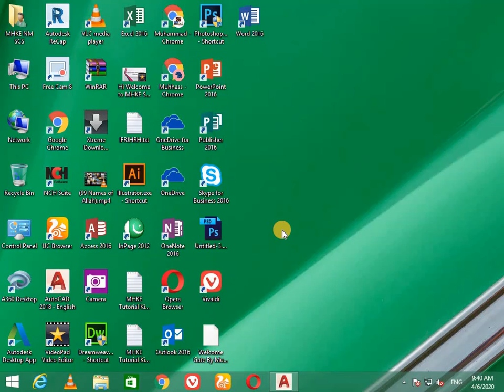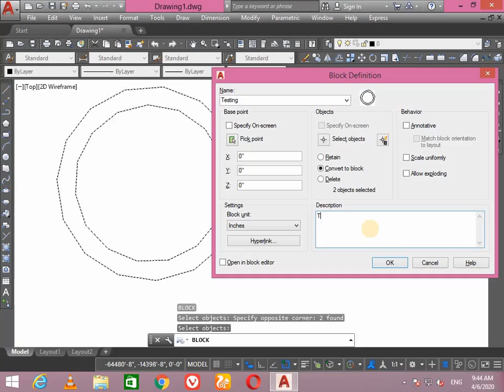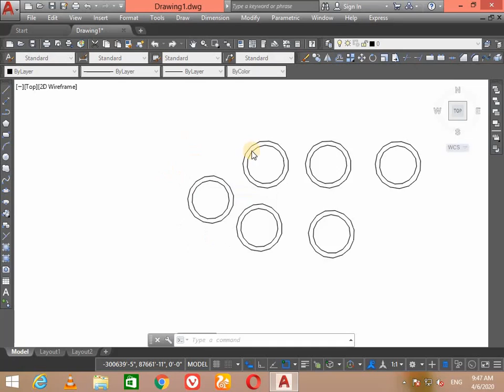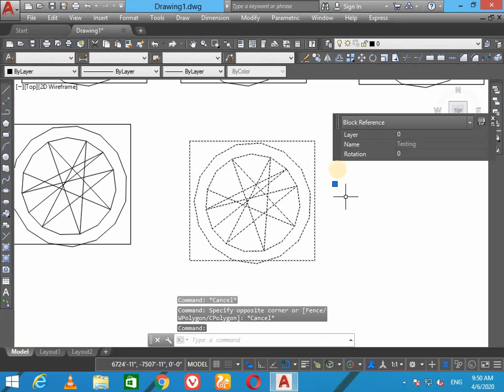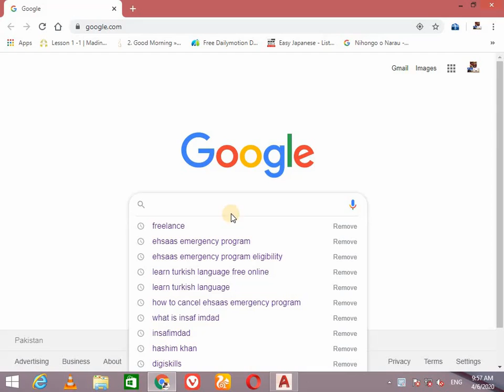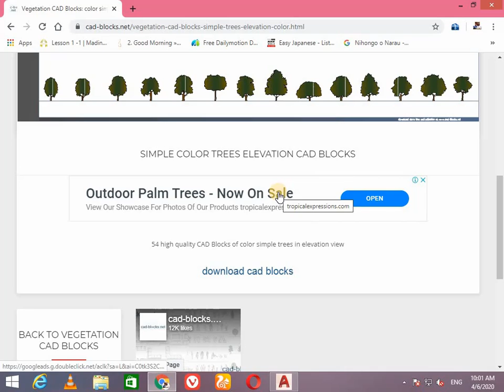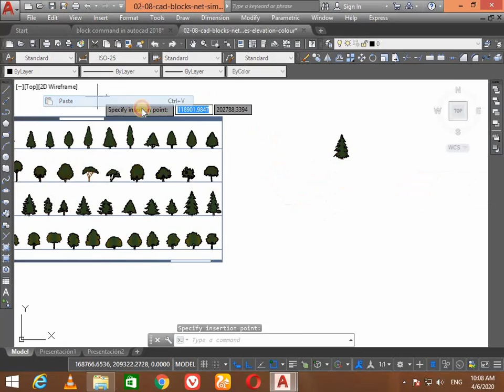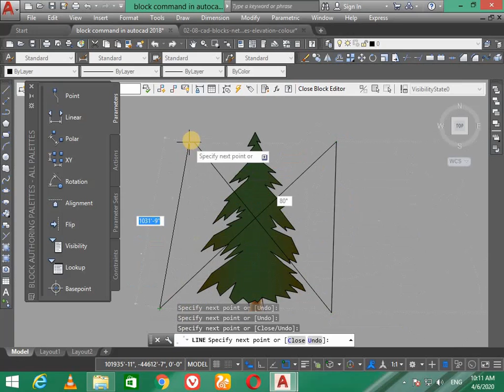Lesson 18 Block Command in AutoCAD 2018 in Urdu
Briefing about Lesson
Hi, friends welcome to MHKE superior channel. In this lesson, we will learn, how to make a block in Autocad 2018 and what is the importance of block in Autocad 2018. We also discuss what is the usage of block command in Autocad 2018. As block command is used to create more than one object to be one object. We use it for copying objects and for editing purposes in drawing or in other words how to edit the block in Autocad 2018 and how to copy by using block command in Autocad 2018. Purposes of BLock command in Autocad 2018. We will also learn how export and import blocks in Autocad 2018. How to download blocks for Autocad drawings, online websites for blocks for AutoCAD. We also discuss the shortcuts for block inserting and editing in Autocad 2018. How many ways to insert or modify blocks in Autocad 2018. So enjoy the lesson and learn a lot more about Autocad 2018.